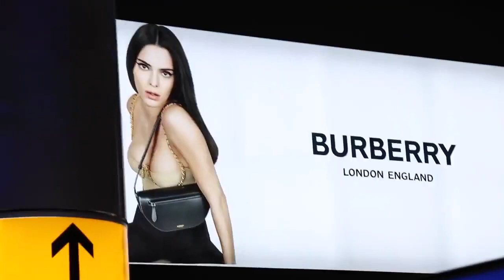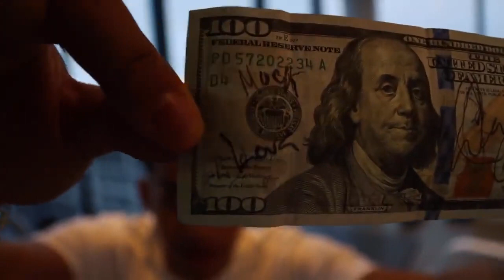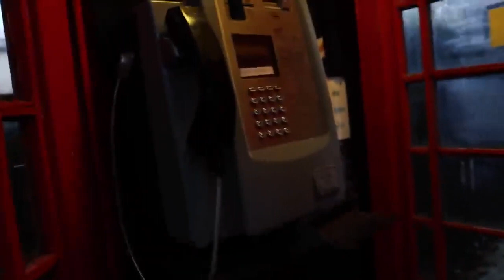Dave Chappelle gave me this $100 bill to teach me a lesson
Just wanted to reupload my favourite SNEAKO videos seeing that he recently got terminated.

Original video belongs to SNEAKO.

SNEAKO's Instagram: @sneako